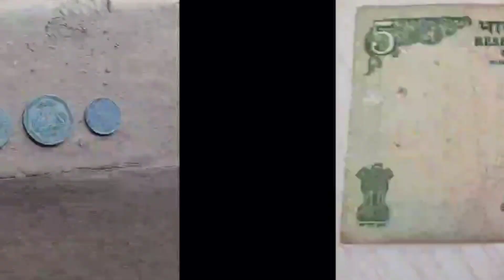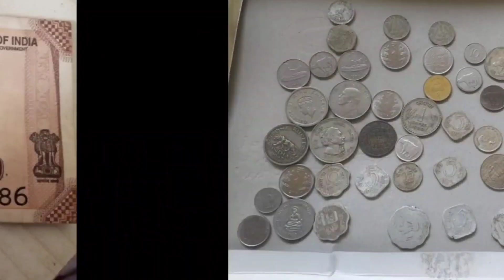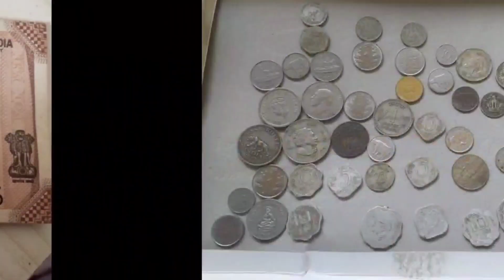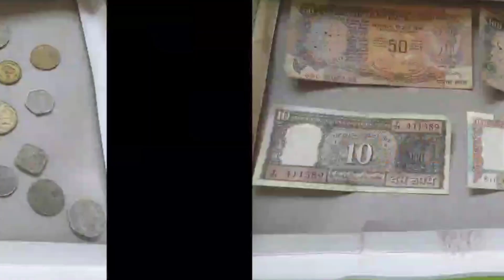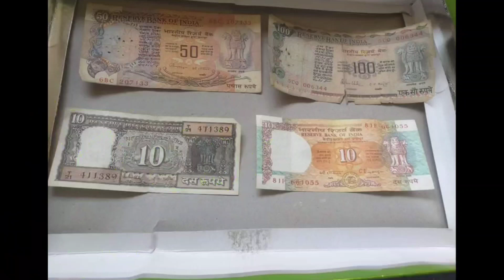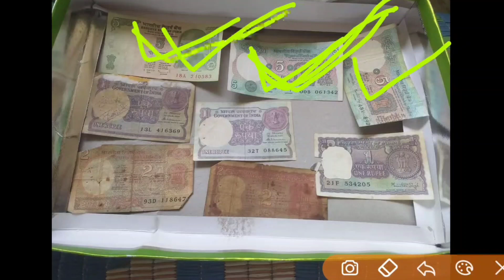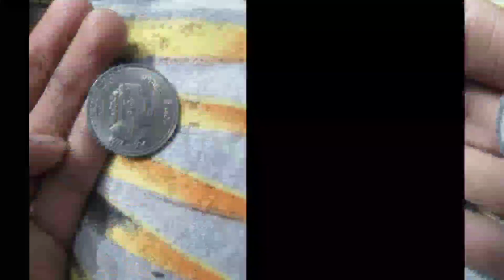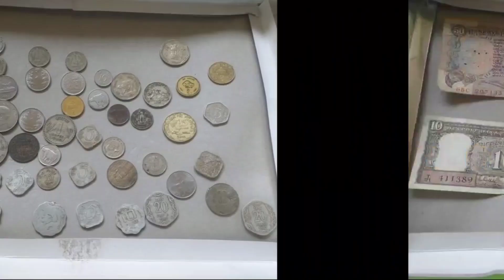पुराने नोट और सिक्कों की सबसे बड़ी मुद्रा प्रदर्शनी 2022 में बेचो📲 sell old currency direct to buyer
sell old coins and rare note on Celebrity Coin Shop in different cities of India 📲 अभी कॉल करो📲🔥📲🔥🔥||📲 जल्दी कॉल करो और अभी बेचो!🔥📲🔥

Biggest Old Coin Exibition 2022🔥🔥

1 rupees old coin price
2 rupees old coin price
5 rupees old coin price
10 rupees old coin price